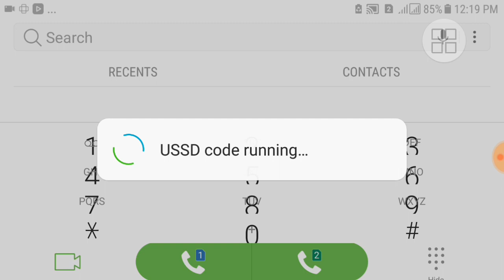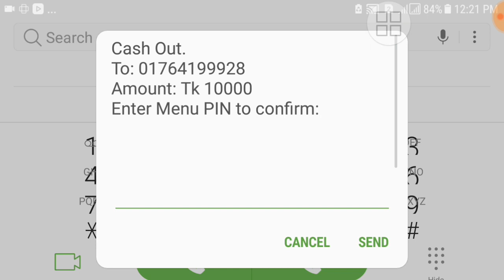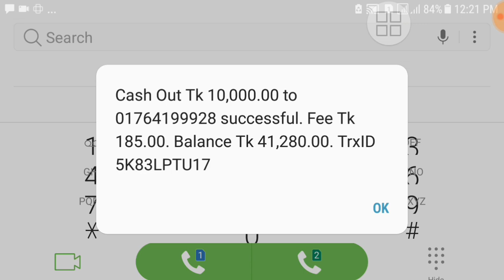সহজে বিকাশ এজেন্ট থেকে টাকা উঠানাের নিয়ম,কিভাবে বিকাশ থেকে বিদ্যুৎ বিল দেওয়া যায়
This video সহজে বিকাশ এজেন্ট থেকে টাকা উঠানাের নিয়ম,কিভাবে বিকাশ থেকে বিদ্যুৎ বিল দেওয়া যায়

Well Come To How to earn androud pc This Chanel About Howtoearnandroudpc Provides Youtube Bangla টুটুরিয়াল  Online Classes বাংলা (video) for: Android Computer, Internet ,Facebook, Youtube, Mobile, Google ,Twitter ,Yahoo internet security, Data Security, Discovering New Technology, Website Development , Design And Web Hosting Services / Domain Registration and Online Business Promotions How to make money online, how to earn money youtube bangla,
Best android apps bangla,photo shop bangla, video editing banga news slideshow,android hiden tricjs bangla,android apps bangla, Tips & Tricks Online Classes.News how to  earn androud pc
Android Mobile Tips bangla,
Android tricks bangla
 Android tips 2018,
Android Mobile Problem Solution, Android mobile Solution,
 Best Android Software 2018 Andriod Bangla tips,

hUrTA,